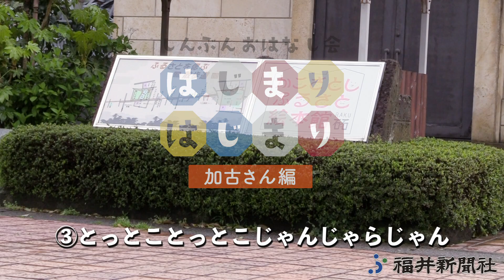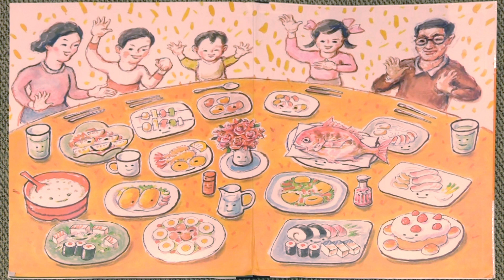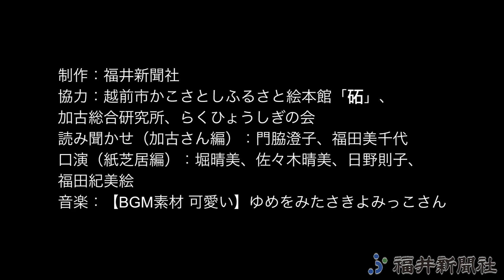【しんぶんおはなし会】とっとことっとこじゃんじゃらじゃん（読み聞かせ）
福井新聞の紙面と連動した読み聞かせ企画です。福井県越前市出身
の絵本作家、加古里子さんの作品と越前市かこさとしふるさと絵本館が毎年行っている紙芝居コンテストの入賞作品を計７作品紹介しています。ぜひ親子で楽しんでください！

「ふくい特報班」あなたの声お寄せください